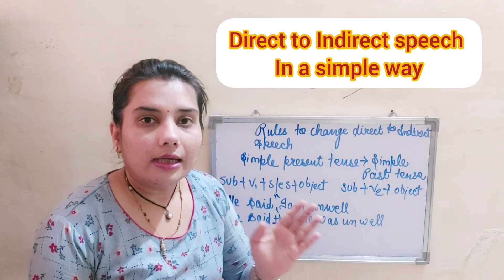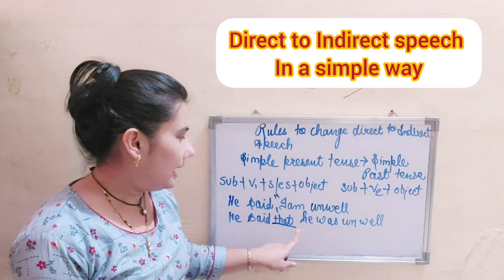direct to Indirect speech changing simple present tense from direct to indirect speech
in this video we will discuss changing simple present tense sentences from direct to indirect speech with rules and easy exercise